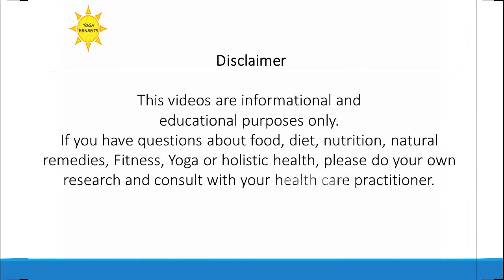Saithalyasana Benefits | BENEFITS OF YOGA | HEALTH CHANNELS